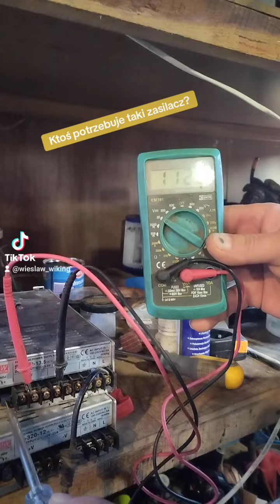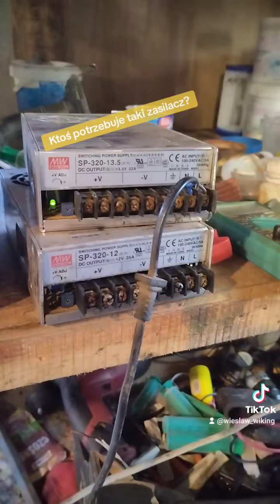Zasilacz impulsowy Mean Well 320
Zasilacz impulsowy regulowany